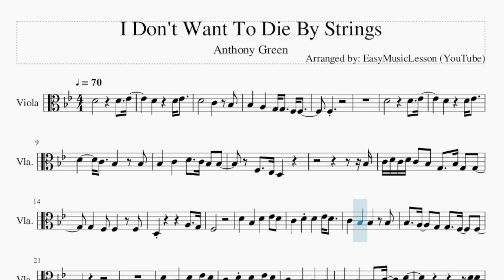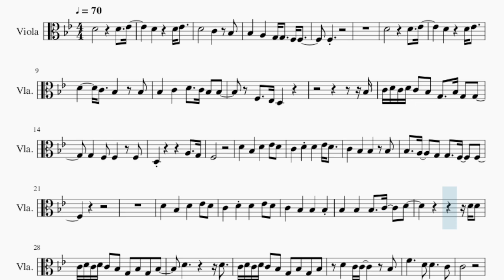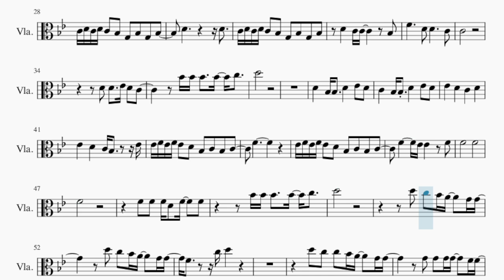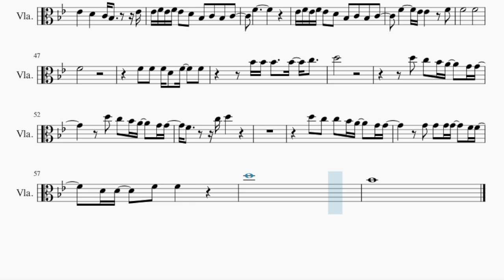Viola Sheet Music: How to play I Don't Want To Die By Strings by Anthony Green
Comment and let us know how the videos have helped you. It keeps us going! :)Here is a sheet music/tab video on the song I Don't Want To Die By Strings by Anthony Green on the viola. A viola sheet music arrangement which is transposed to notes that are easily played by viola, for the song I Don't Want To Die By Strings by Anthony Green.

EasyViolaLesson teaches you to play the your favorite instrument, through well-arranged sheet music so that you too can learn how to play I Don't Want To Die By Strings by Anthony Green on the viola as fast as you can. A viola sheet music with backing tracks to help your play the song better.

Chords of Viola arrangement:
Bb Maj   Eb Maj   Bb Maj   Bb Maj   Eb Maj   Bb Maj   C Min
Eb Maj   Bb Maj   Bb Maj   Bb Maj   Bb Maj   Eb Maj   Eb Maj
Bb Maj   Bb Maj   Bb Maj   Bb Maj   Eb Maj   Eb Maj   Bb Maj
C Min   Eb Maj   C Min   Eb Maj   F Maj   F Maj   F Maj   F Maj
Bb Maj   Bb Maj   Bb Maj   Bb Maj   Eb Maj   Eb Maj   C Min
Eb Maj   C Min   Eb Maj   F Maj   F Maj   F Maj   F Maj   Bb Maj
Bb Maj   C Min   Eb Maj   Bb Maj   Bb Maj   C Min   Eb Maj
Bb Maj   Bb Maj

Melody notes of Viola:
Bb3   A3   G3 G3   F3 F3
F3
Bb3   C4   D4   C4 Bb3 Bb3
F3   Eb3 D3
Bb3
C4 D4 C4 D4 C4 Bb3 G3   Bb3 G3 G3
F3
D4   Bb3   D4   Eb4 D4
C4   D4 D4   Eb4 D4
C4   Bb3   Bb3   Bb3
Bb3   Bb3   Bb3   C4   D4
D4 D4
C4 D4 C4 D4 C4 Bb3 G3 Bb3 G3 Bb3
D4         D4
C4
D4 D4   Eb4 D4 C4
Bb4 Bb4 Bb4   Bb4 C5
D5
D4   Bb3 Bb3   D4   Eb4 D4
C4   Bb3 Bb3 D4   Eb4 D4
Eb4   D4   C4   D4
Eb4   D4   C4 Bb3     Eb4
Eb4 F4 Eb4 F4 Eb4 D4 Bb3 C4 Bb3 C4
F4
F4     Eb4 Eb4   F4
F4       F4
F4
F4 F4 F4 D4 F4   F4
D5
D5 C5 Bb4 A4   G4 G4
F4     C5 D5
D5 C5 C5 Bb4 A4   G4 G4
G4 G4 G4 G4   F4 F4
D4 D4   F4 F4
D5
Bb4